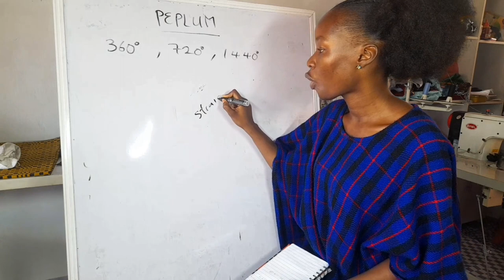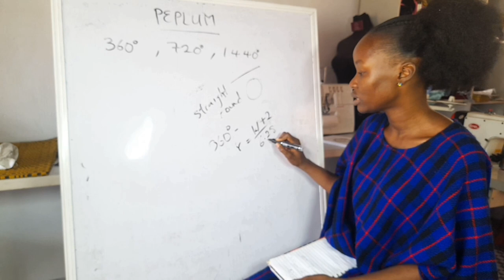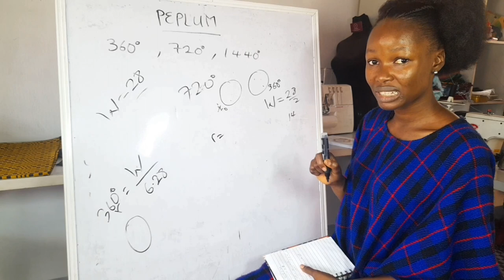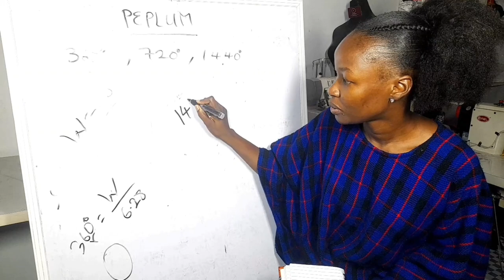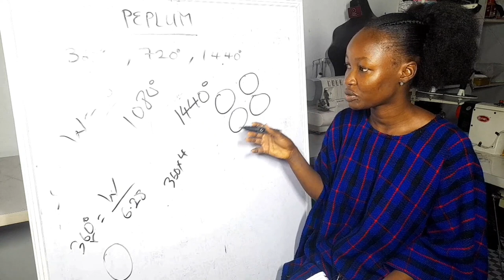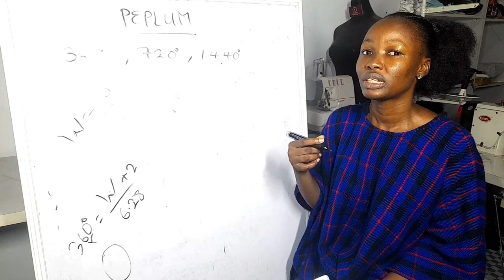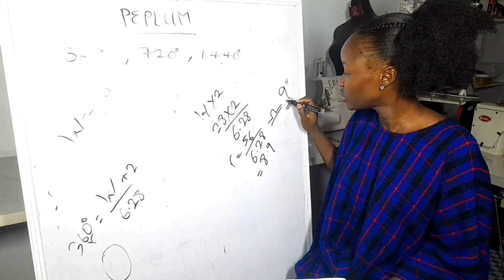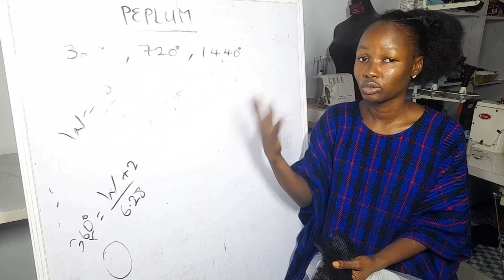How to CALCULATE and CUT a 360, 720, 1440 degree PEPLUM | FLARE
How to calculate and cut a peplum.